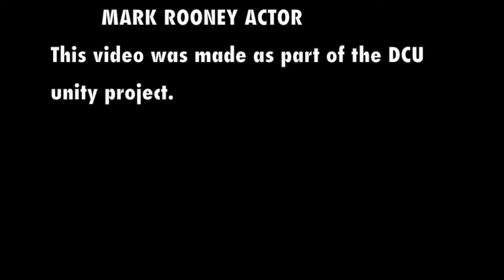Cancer 7 Ways to Help Avoid it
This video was made by Transition Year students in Colaiste Eoin as part of the DCU UniTY Programme.